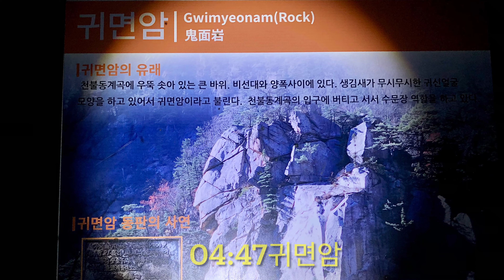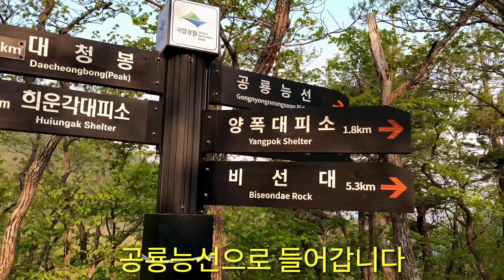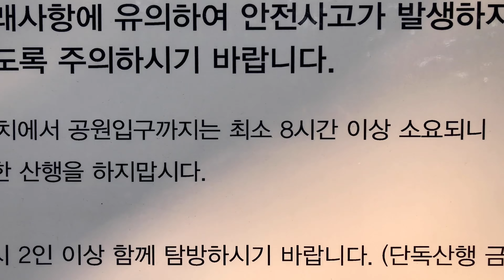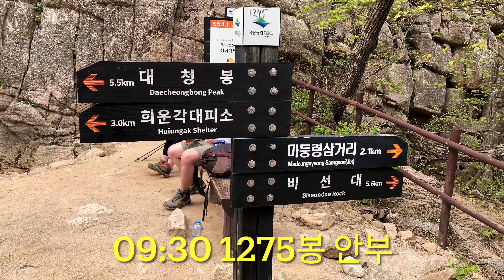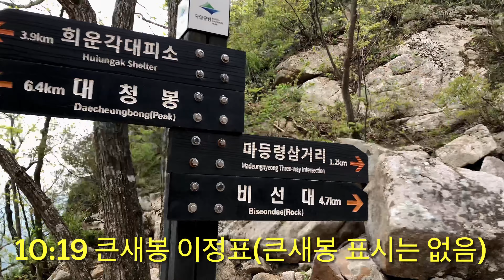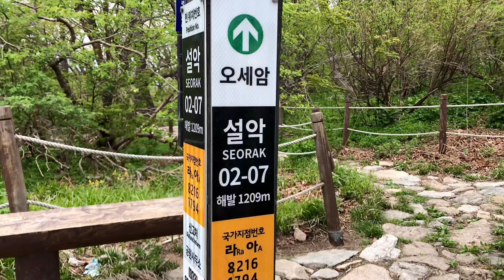설악산 공룡능선 2022 / 설악산 공룡능선 신선대 / Seoraksan National Park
설악산 공룡능선 !
국내 최고 절경을 자랑한다.
국립공원공단이 선정한 국립공원 제1경이다.

봄철산불방지기간이 끝난 지 3일째 되는 날!
5월 18일 설악산 공룡능선 산행을 했다.

몸을 가눌 수 없게 하는 강풍속에 설악산에서만 만날 수 있는 산솜다리(일명 에델바이스)와 데이트를 하면서...

공룡능선 산행을 한다는 것은 행복이고 축복이다!

PS. 먼저 올린 영상 후반부에 음악이 빠져서 새로 올립니다.